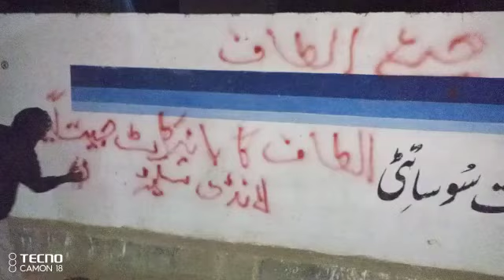لانڈھی کے وفا پرست ساتھیوں کو سلام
Video from M A K